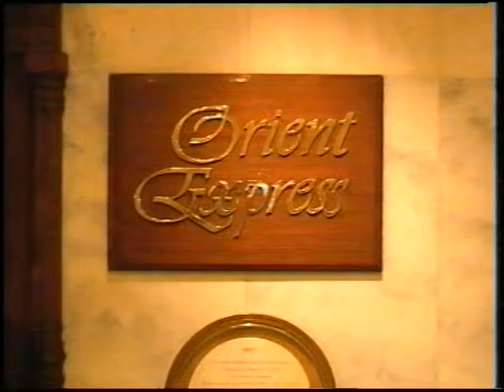hotel Taj Mahal